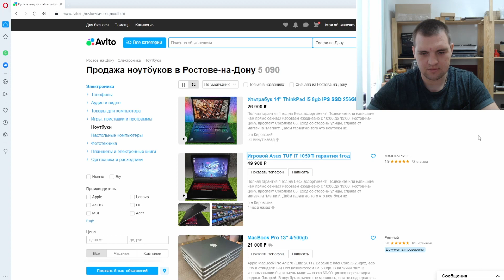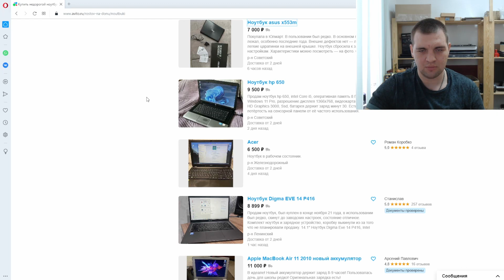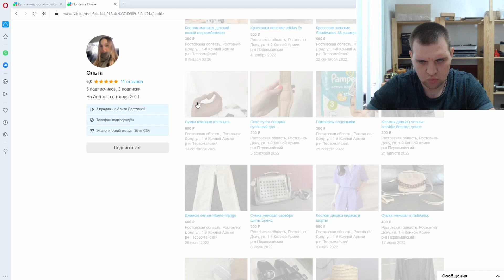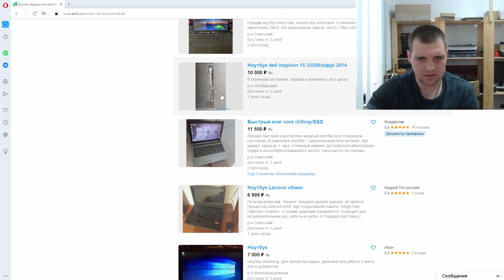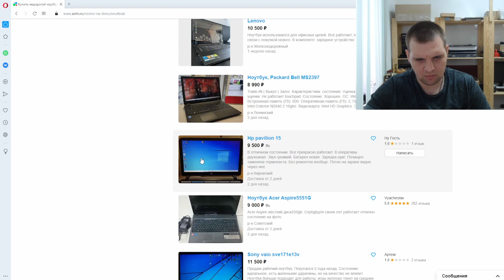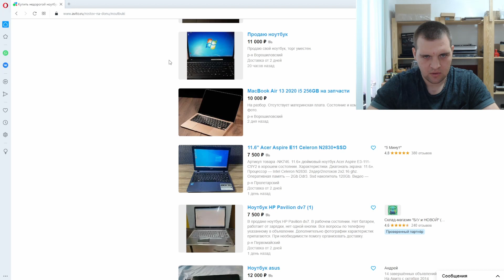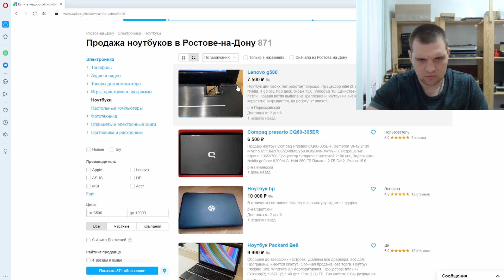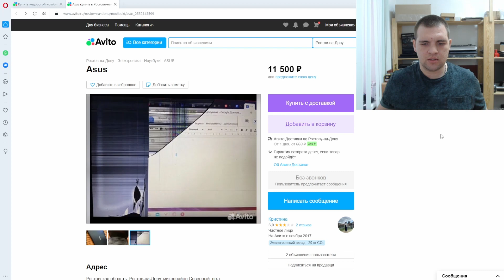Подбор ноутбука с Авито для подписчика (ищем хороший вариант среди хлама)